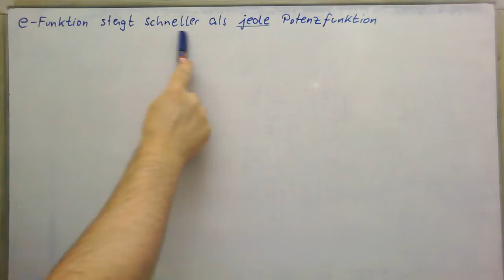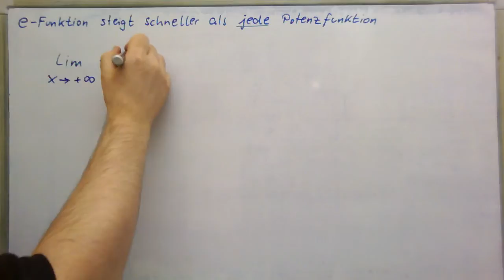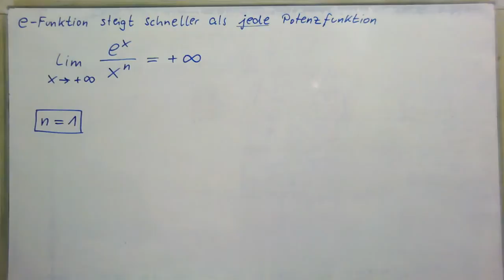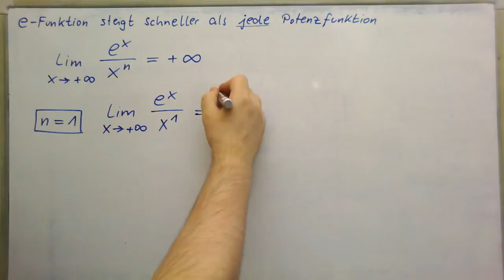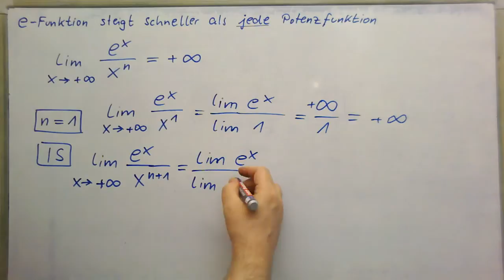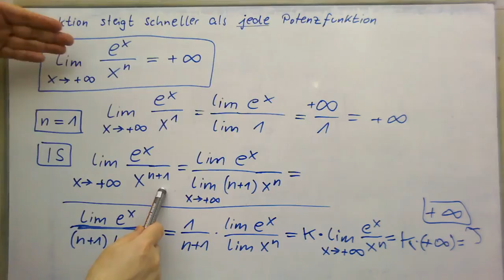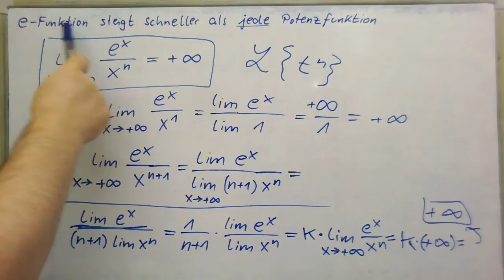Exponentialfunktion wächst schneller als jede Potenzfunktion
Beweis mit vollständiger Induktion und Regel von L'Hopital.